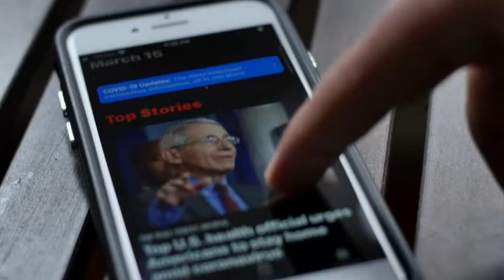Spin Me Around by Ray Starz Official Video for Boston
Produced by Ray Starz & Joel Diamond
Video Produced & Edited by Briana Diamond for Diamond Photography
For further information on the use of this song or Silver Blue Records master recording ,
LYRICS BELOW
"SPIN ME AROUND"
Intro. MmmmmM. m..
Spin Me.
Mm. Mmm...
Spin Me.
Hook. SPIN ME AROUND.
Spin me around to another PLACE
To another TIME
To another FACE..
To another TIME
To another FACE..
To another TIME
To another FACE..
To another TIME
To another FACE..
Verse 1. This isn’t BLACK nor WHITE...
We must reunite.
We gotta stick togetherr..
And save the world Forever...
No need to waste no time...
With politian lies...
They say and do whateverr..
To get whateverrr...
Pre-hook. So much going on in the world
Today
We need to gather around
Take a knee and pray..
GOD can you save our SOULS.
SOULS. soul
SOULS.
Hook2. SPIN ME AROUND.
To another TIME
To another FACE..
To another TIME
To another FACE..
To another TIME
To another FACE..
To another TIME
To another FACE..
Verse 2. We must open our minds...
To get through these tough
Times...
We gotta stop killing
Each other
Instead we gotta help
One another
On politian lies...
To get whateverrr...
Today
SOULS. soul
SOULS.
Hook3. Spin me around to another PLACE
To another TIME
To another FACE..
To another TIME
To another FACE..
To another TIME
To another FACE..
To another TIME
To another FACE..
Bridge. Spin me aroundd...
Spin me aroundd.
Spin me around..
To another PLACE.
To Different FACE.
Spin me around.
Spin me A round.
To anotherr.. PLACE.
OH OHHH... OH...OH...OH...
OH OHHH... OH...OH...OH...
OH OHHH... OH...OH...OH...
SPIN ME AROUND.
TO ANOTHER PLACE
TO ANOTHER FACE